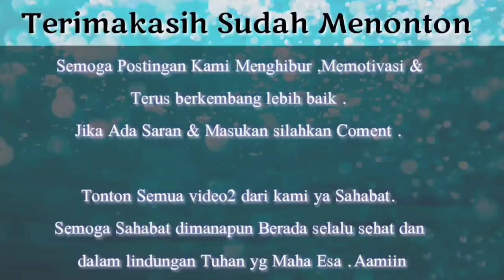JANGAN NONTON JIKA TAK SIAPKAN TISSU ,MASYA ALLAH DUET SELFI YAMMA FEAT NOVI AYLA BIKIN MEWEK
Terus dukung dan Doakan idolanya Agar senantiasa Sehat ,bahagia ,Selalu dlm lindungan Allah swt ,Rezki lancar dan apapun Doa terbaik untuknya dan in syaa Allah yg mendoakan org lain dlm kebaikan akan dpt kebaikanya juga .Aamiin

Dan Tolong Follow Sosmed kami dan ikutan jika ada give away,karena bakalan terus menerus ada give away gaess ,yg baru gabung salam kenal ya ..

Record by Melda

Aamiin

Terimakasih.